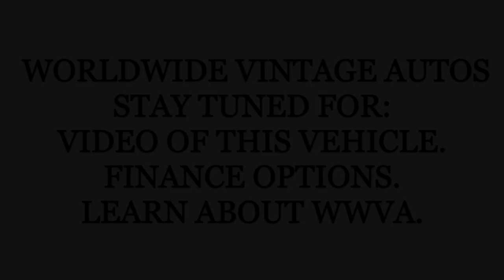1964 FORD THUNDERBIRD CONVERTIBLE